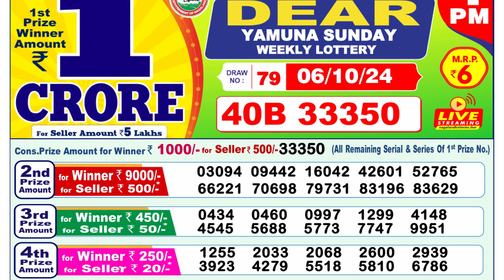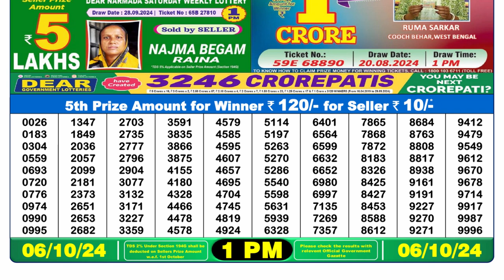LOTTERY SAMBAD MORNING 1PM TODAY RESULT 06.10.2024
NAGALAND DEAR Lottery Result 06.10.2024